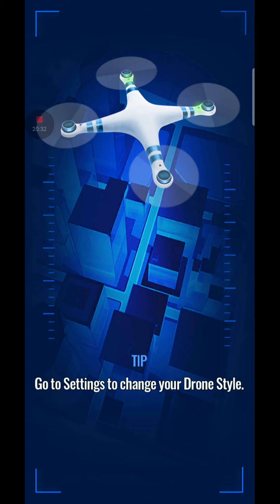Jurassic world alive part 4